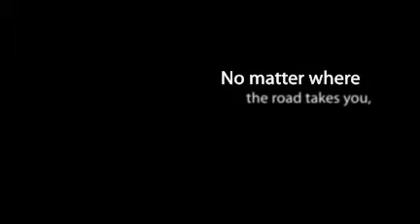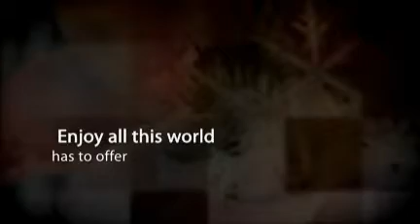My Beautiful World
All pictures take by me. I love looking at the world as if seeing it for the 1st time.
I just wish I could see more of this world.
Enjoy all that your world offers you. Family, friends and nature.